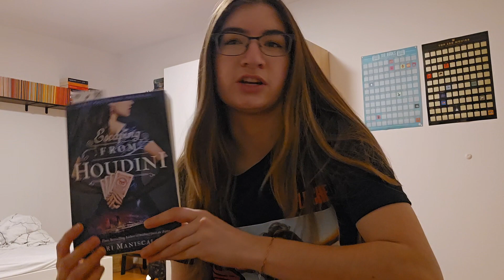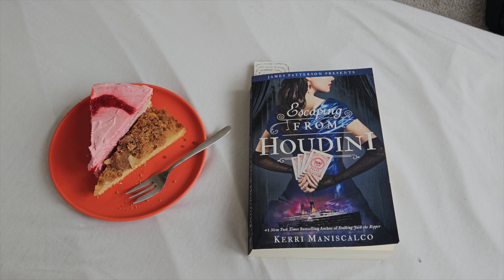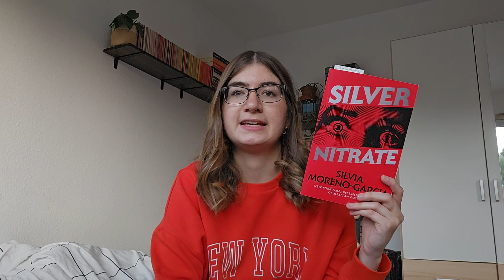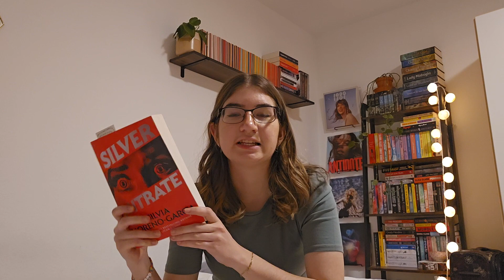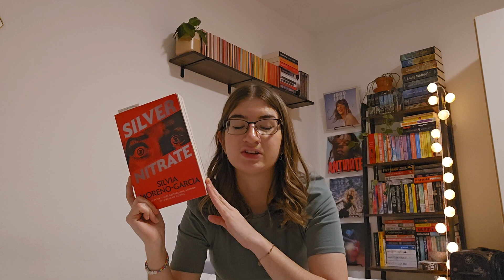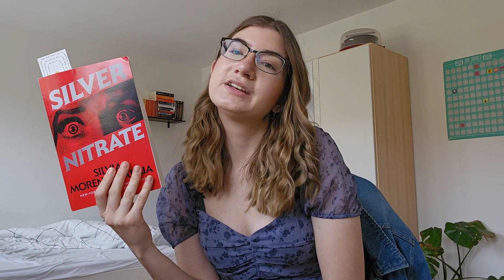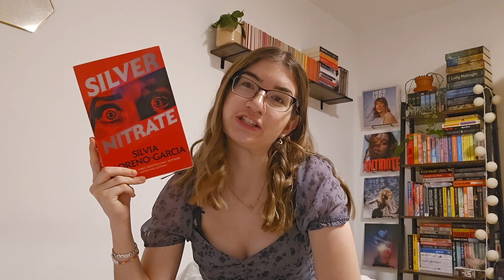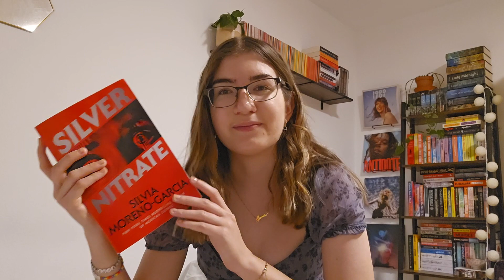reading, preparing for uni & a haircut ✨ reading vlog 2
if you were wondering why i took a 2 week absence its because i was filming this feature film length reading vlog!
apparently i have still not learned to shut up

books mentioned:
- escaping from houdini
- business or pleasure
- silver nitrate

please let me know how your reading is going & if you have read any of these books let me know your thoughts!!

"Red Roses Realm - Intro" is free to use in social media as long as you give credits to Red Roses Realm

amelie